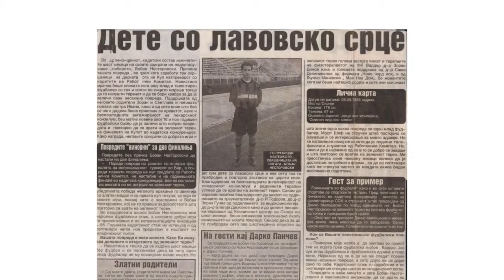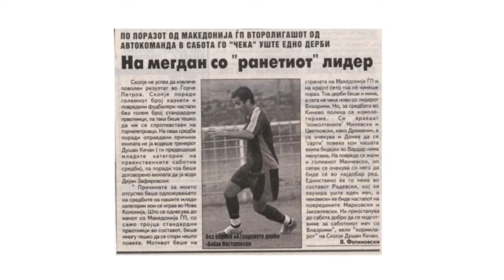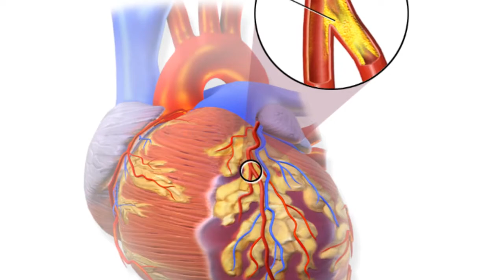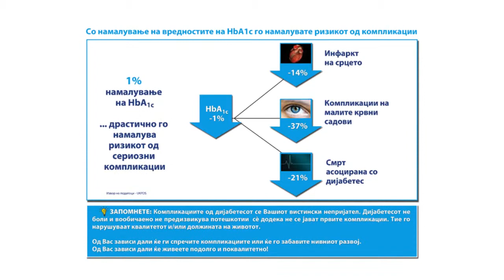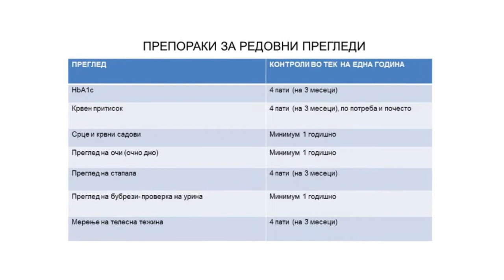Novonordisk - Dijabetes film 720p